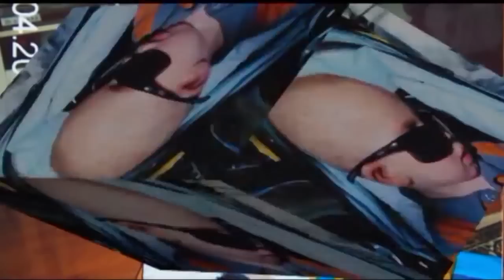Synetia e Adrianit - ZICO TV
Exclusive Published: ZICO Company
Rights are registered and protected by: Organization for Audiovisual Music Rights